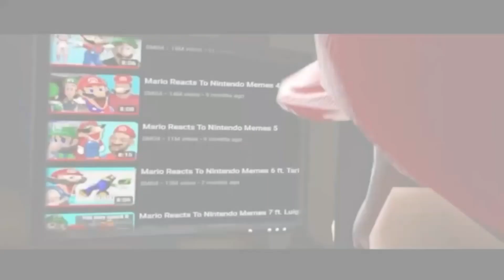Another Of Gacha Pull At Parfait Cookie 2 (Behind Of Dynasty VSR)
ParfaitCookie Friends Channel By @VerisonSailingRoro